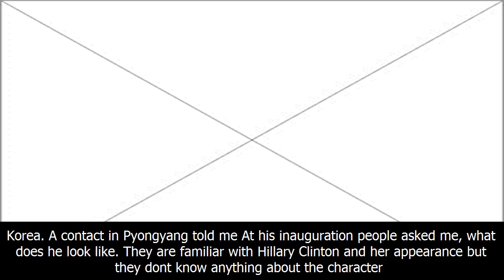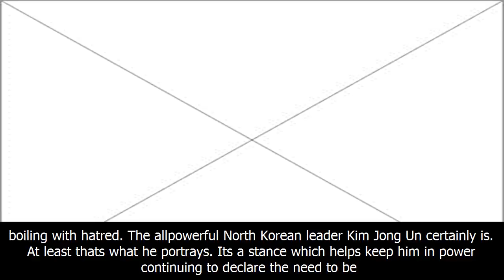North korea 'boiling with hatred' for us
O me ayudan a compartirlo con mucha gente conoce la información útil que desean. fue genial.